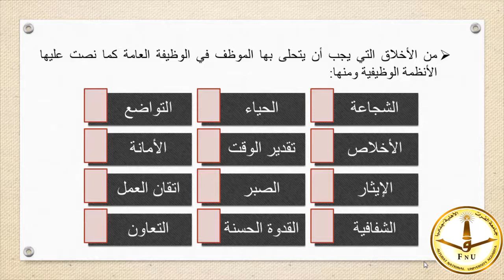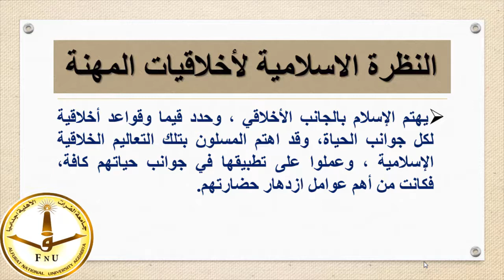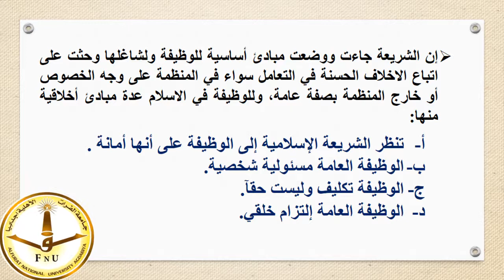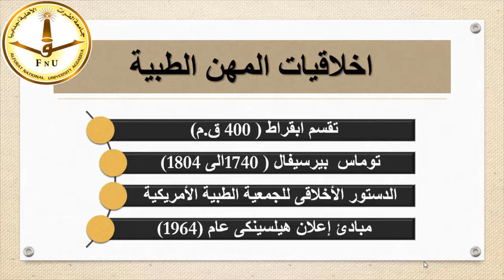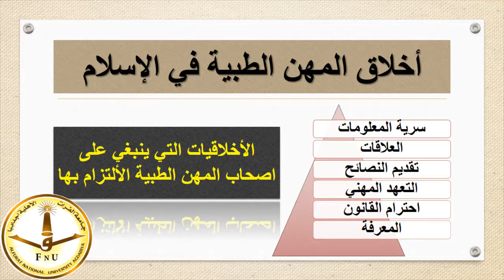أخلاقيات المهنة والتثقيف الصحى المحاضرة الثالثة